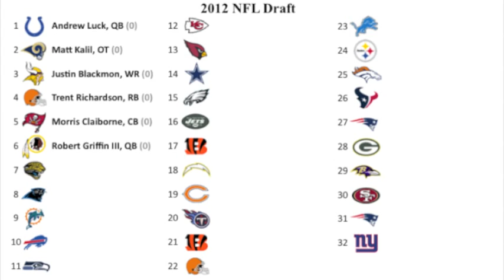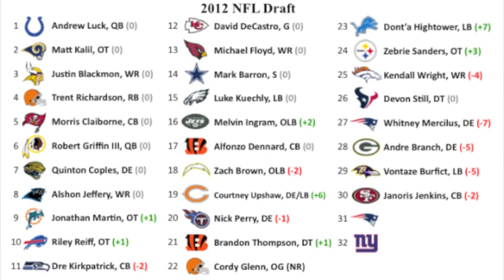2012 NFL Mock Draft 4.0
My fourth mock draft of the 2012 NFL Draft posted on January 22, 2012.